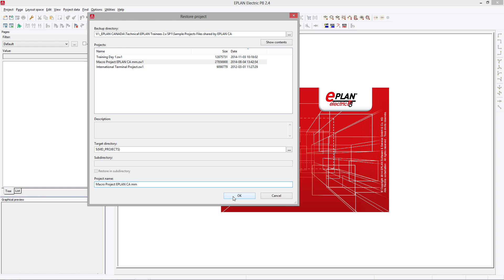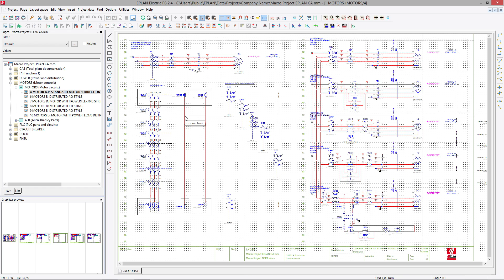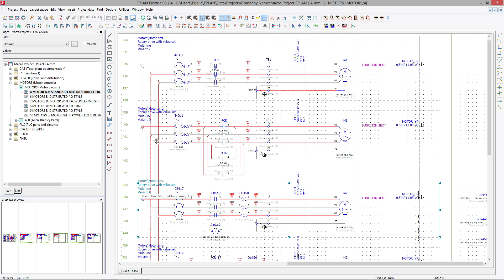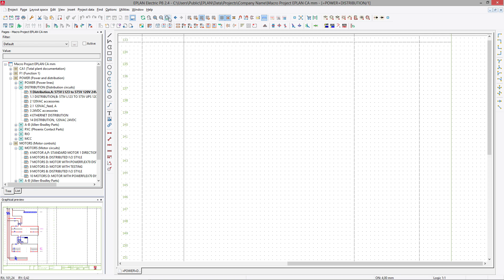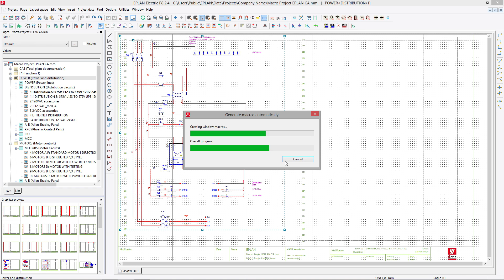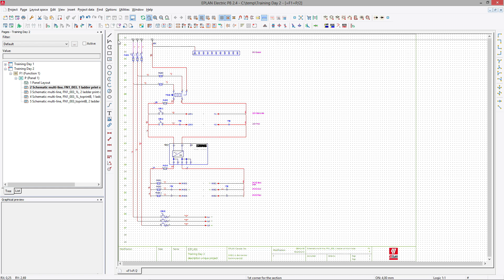EPLAN Tutorial Macro I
EPLAN Electric P8 Tutorial, using "macro project" to craete your macros